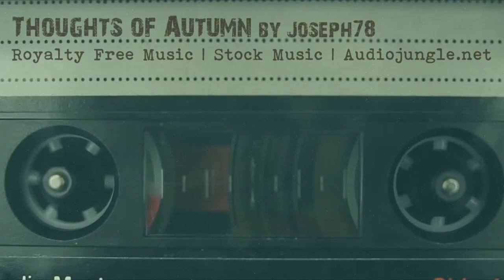Thoughts of Autumn - Royalty Free Music | Stock Music | Audiojungle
Emotional music ideal for videos and slideshows.
This track preview with watermarks. After purchasing a license, you can download this track without watermark "audiojungle" and use in your project.